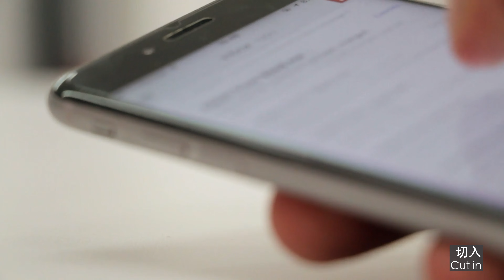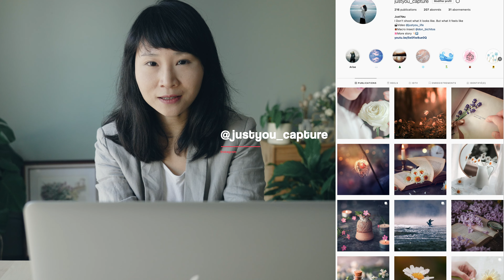【拍摄宝典】实用视频“套路” - 手把手教你如果用景别的来讲你的讲故事（电影，旅行，美食视频案例）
【拍摄宝典】实用视频“套路” - 手把手教你如果用景别的来讲你的讲故事

你的视频从头到尾永远都是一个镜头？
美食视频都是特写镜头？
旅行短片呢总是大远景，远景镜头？

今天的视频是让你学会
不管是电影还是一般视频的景别使用套路。
景别的运用在影视中占有重要地位，是影像叙事的基本承载元素。
不管你是给自己的视频构思，写分镜；还是参与其他的团队的拍摄工作；
你都需要掌握什么时候需要拍远景，大远景，中景，主镜头，越肩镜头，特写或者大特写，等等。
所以今天的视频就是让你了解这些不同类型的景别，以及如何运用到你的视频中！

除了领素材，现在通过这个链接注册，保存一个文件，就可以获得🧧1Tb的网盘空间。普通注册只有10G哦！

从0基础到进阶, 系统深入学习调色, 构建个人的艺术风格，期待在调色训练营见到你😊

小红书：JustYou_Official
微信公众号：JustYou训练营